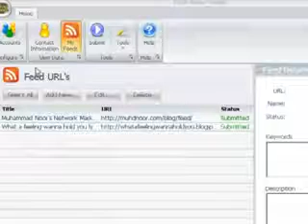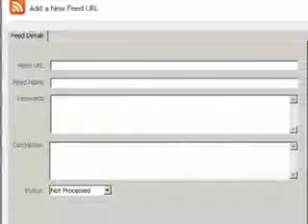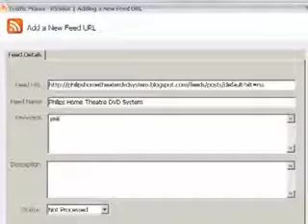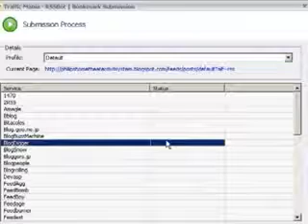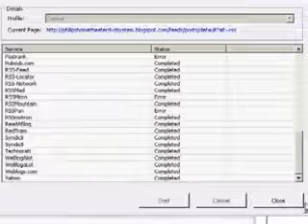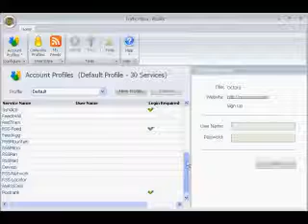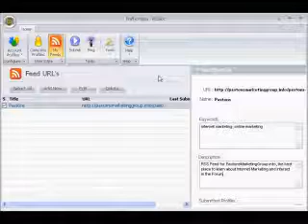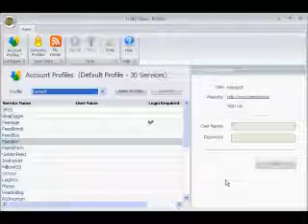RSS Bot 2.0 "NEW"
*** RSSBot Version 2.0 Just Released ***
RSS Feed Submission is one of the most effective methods of driving organic traffic to your site or blog. By submitting your feed to online feed aggregators
and rss directories you will also be able to get one-way back links to every page on your site. While feed submission is no rocket science, it does involve some time consuming and monotonous tasks like going from one feed aggregator to another and submitting your feeds to each one of them.
Automate The Process With RSSBot.
RSSBot is a unique rss submission tool that is cheaper and better than other automated submission services. It is easy to use and presently supports 30 online Feed Aggregators � and we are constantly working to add new
ones as they arrive. Whenever a new feed aggregator arrives, we create a patch which enables RSSBot to update itself with the latest list of services available. With RSSBot You Save Time And Money
RSSBot isn't the only automated feed submission tool - there are several alternatives. Most of them cost $100 or more and claim to support all the feed aggregators out there. But just do a quick check and you will find that many
of the services they claim to submit to don't even exist any more. Many automated submission tools do nothing more than Ping these services, which isn't helpful. So beware of these misleading claims. And then there are some vendors who are only interested in exploiting you by charging inflated monthly fees for using their service. Outsourcing is another option, but the cost of doing this will eventually add up. The RSSBot 15 Minute Traffic Solution
The beauty of RSSBot is that it is easy to install and use. You buy it, you download it and you install it and you are ready to submit your feeds. It doesn't take more than 15 minutes to set it up the first time. And once you have set it up, all you have to do is add your newest RSS Feeds and click the submit button. RSSBot will take care of the rest. With RSSBot you can submit your feed to even those aggregators which use CAPTCHA on their submission forms.

For more information and complete overview please visit